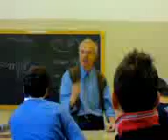I.T.G. Pitagora _ Prof. Campanella